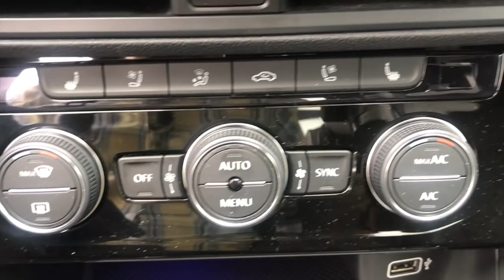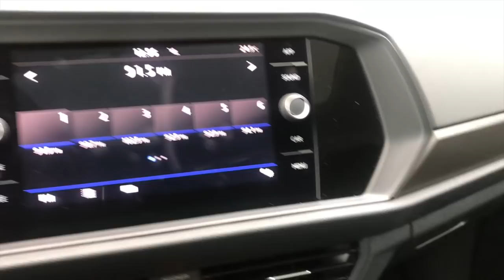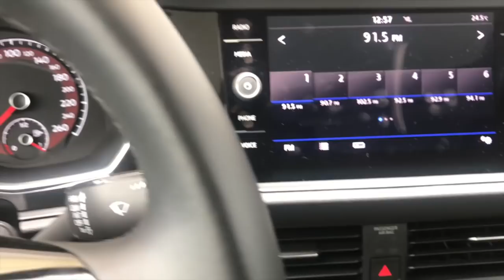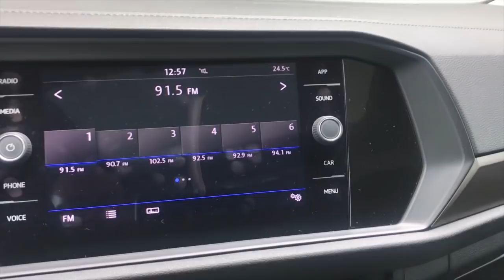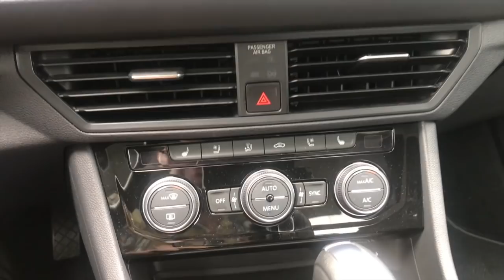Jetta Highline 2019. ¿Vale lo que cuesta?